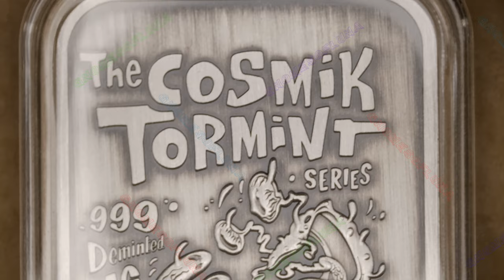Halloween 2023 / The Pepper Mint & Tormint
Year: 2024
Title: Halloween 2023
Mint: The Pepper Mint & Tormint
Mintage: 100 PR, 50 AN, 10 SE, 5 DE
1oz .999 Silver Bar